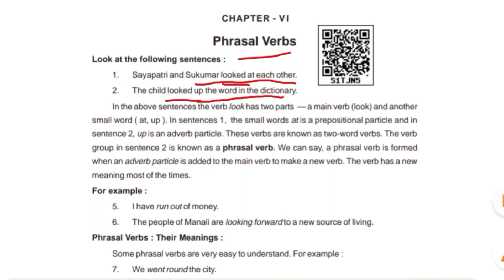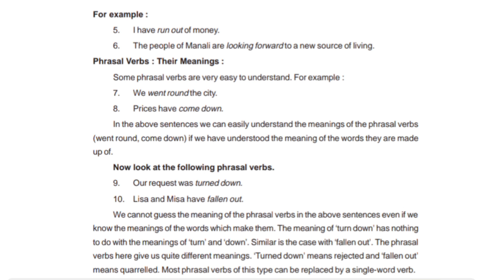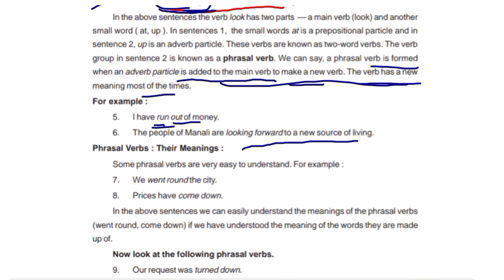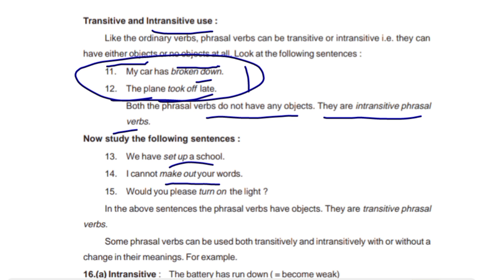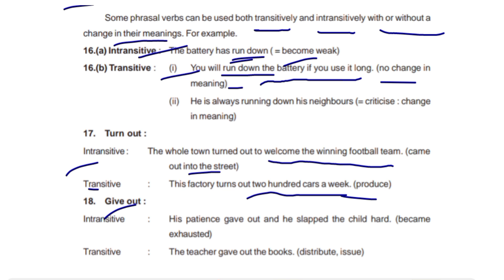Phrasal verbs English grammar class10 // phrasal verbs easily explain // Sa2 exam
Phrasal verbs
English grammar
sa2 exam
Easily explain
English grammar
English grammar